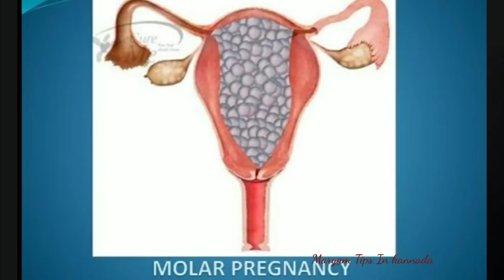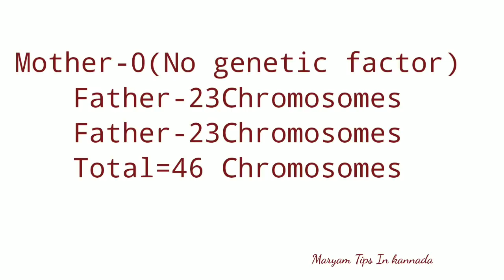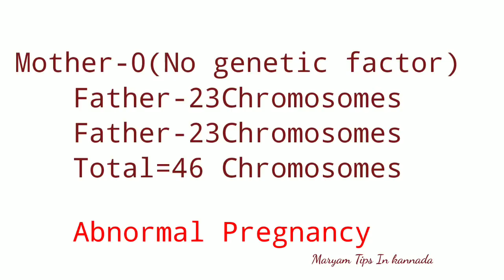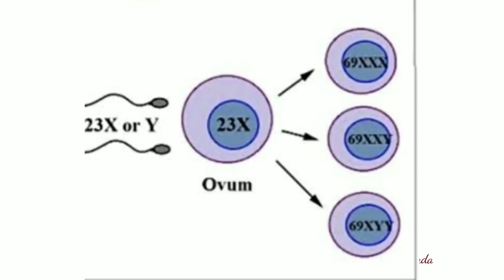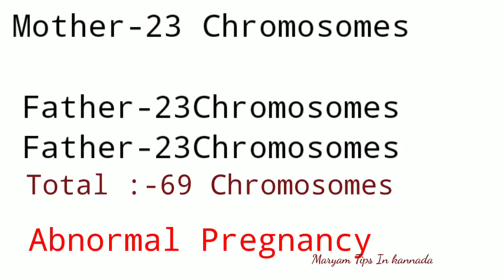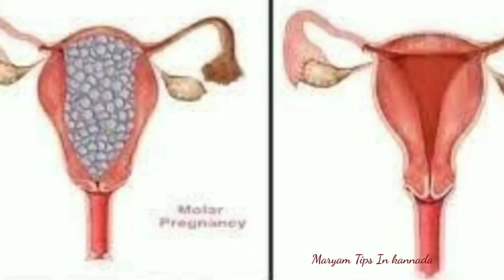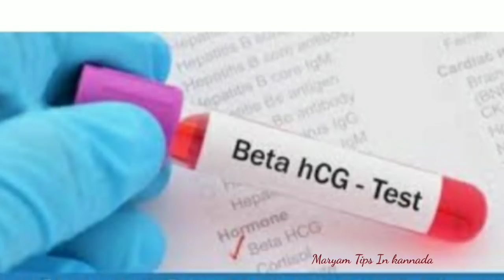Molar Pregnancy in Kannada||What is Molar pregnancy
Molar pregnancy in Kannada||What is Molar Pregnancy#Maryamtipsinkananda

❤Products Purchasing Link For YOU

Black Raisin Water
Amla Juice
Ashwagandha Powder
Ashwagandha Tablet
Kalonji seeds
Kalonji oil
Pumpkin seeds
Flax seeds
Sunflower seeds
Sesame seeds
Gond kateera
Ovulation test kit
Virgin Castor Oil
Cotton seeds
Hans Raj
Respberry Tea
Green TEA
Oziva Plant Based Her Balance
Oziva Protin And Herb
Fennel Seeds
Activated Charcoal
Dried Apricots
Moringa Leaf Powder
Fox Nuts
Chia Seeds
Putrajeevak Shivlingi powder
Maca Root Powder
Yellow Maca Root Powder
Maca Root Capsules